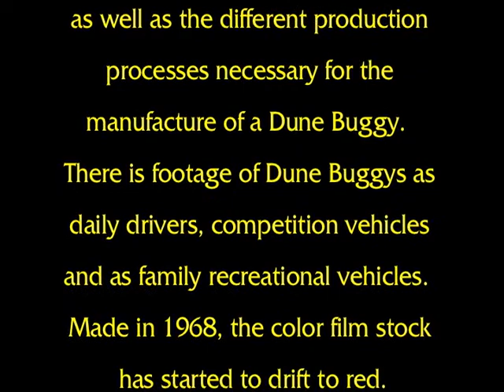Air Cooled VW - Disc 3-2 - Goin' Buggy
"Goin' Buggy" is a film demonstrating the joy of ownership as well as the different production processes necessary for the manufacture of a Dune Buggy.  There is footage of Dune Buggys as daily drivers, competition vehicles and as family recreational vehicles.  Made in 1968, the color film stock has started to drift to red.